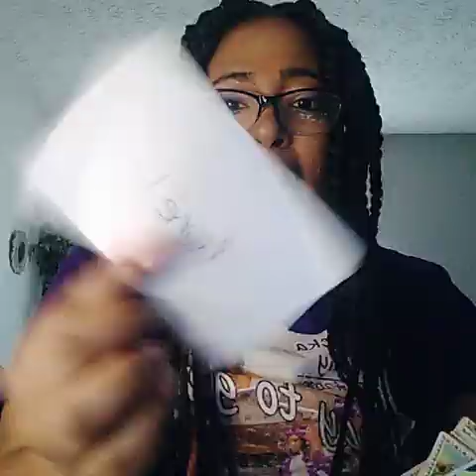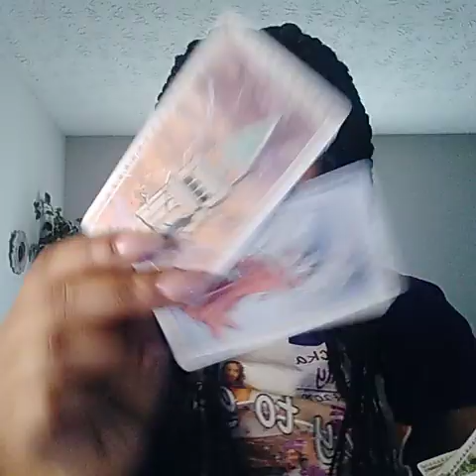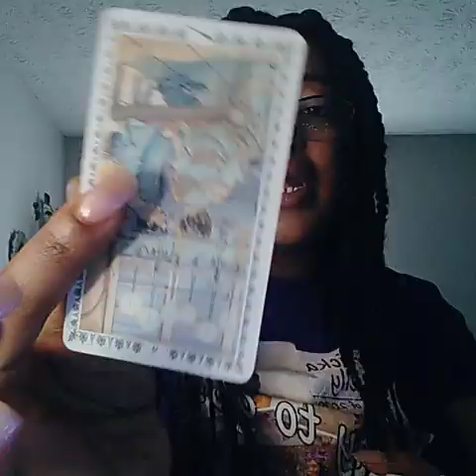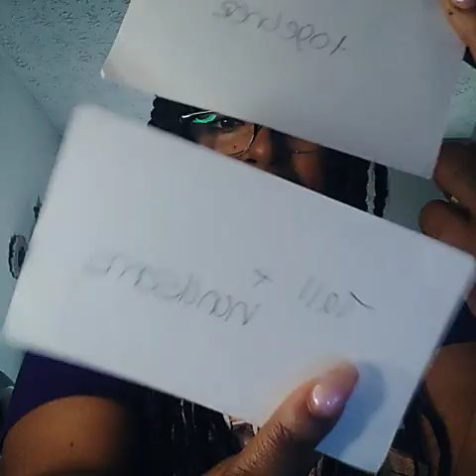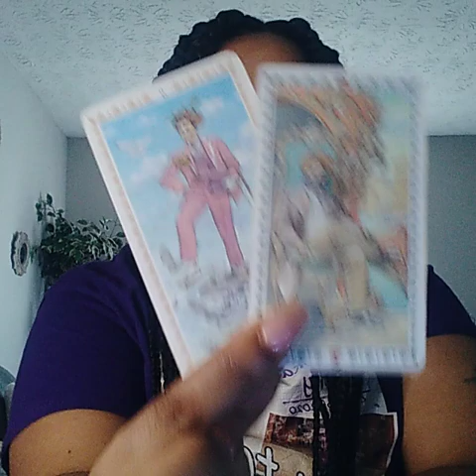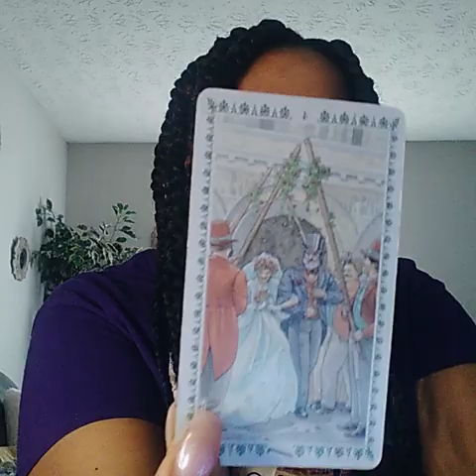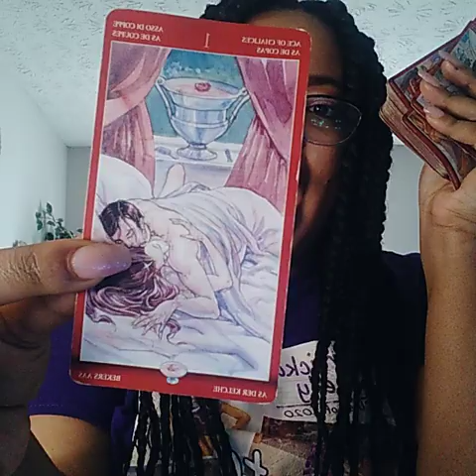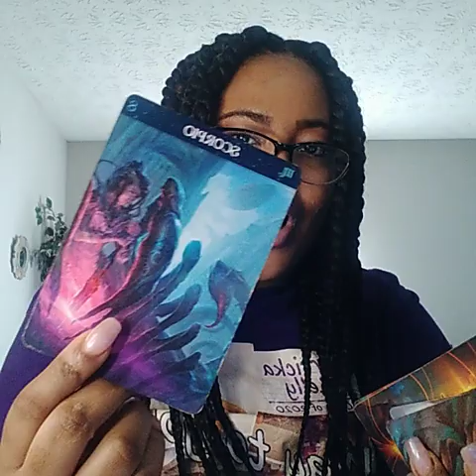VIRGO ♍ THIS ADMIRER BE DAMNED IF SOMEONE GET YOU BEFORE THEM‼️HES NOT PLAYING ABOUT YOU‼️🤣🧿